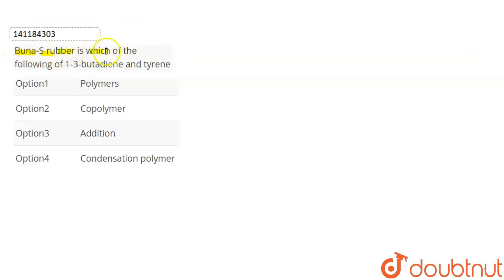Buna-S rubber is which of the following of 1-3-butadiene and tyrene | CLASS 12 | BIOMOLECULES A...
Buna-S rubber is which of the following of 1-3-butadiene and tyrene
Class: 12
Subject: CHEMISTRY
Chapter: BIOMOLECULES AND POLYMER
Board:NEET

👉 Have Any Query? Ask Us.